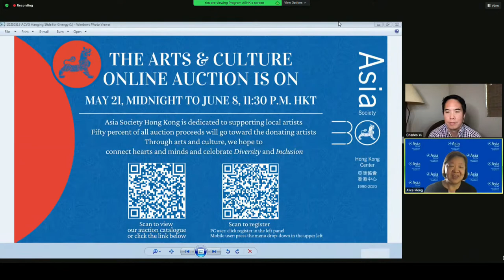Meet the Author: Interior China Town by Charles Yu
Meet the author of Interior Chinatown, which has won the National Book Award for Fiction and was longlisted for the Andrew Carnegie Medal for Excellence in Fiction. In his latest novel, Charles Yu depicts the story of Willis Wu, a Taiwanese-American struggling to find a position in the Hollywood film industry.